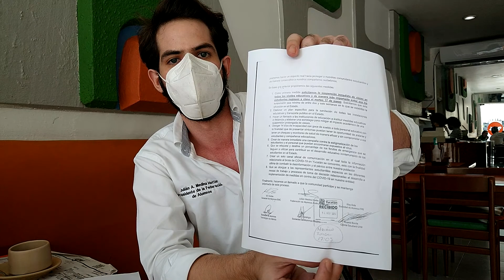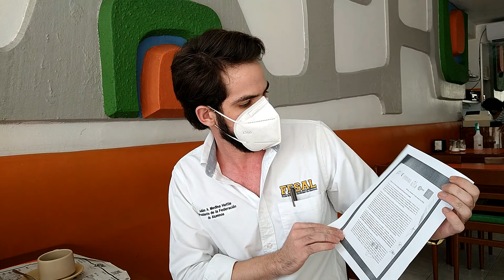3 de julio de 2020